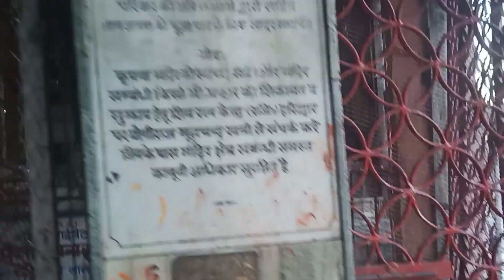Mussoorie Tourist Place| Budget &Travel Guide| Mussoorie Vlog in Hindi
Hey friends...

Vlogging Gear
Device:Realme 6.

I am from bihar and currently living in Dehradun.
I love your to make travelling vlog. I also love fitness.
I graduated from Utu Dehradun and self employed.

Hotel Name &No: Prithvi Resort Mussoorie